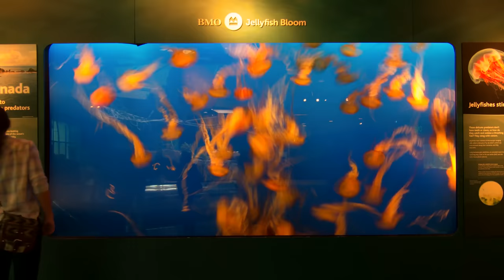Cities of Canada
When you think of Canada, you might be visualizing mountains, forests, vast expanses of wilderness. But this isn't even remotely close to the full picture -- Canada is also home to some of the most diverse, active, and visually stunning metropolises in the world.